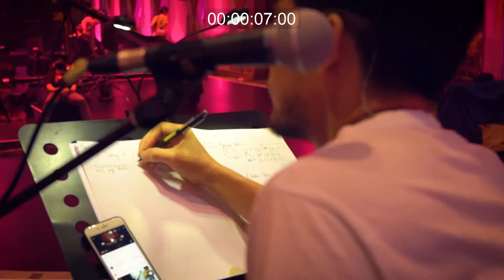Kapsul Muzikal Lawak Superstar 2 Ep7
Sebalik tabir peserta-peserta Muzikal Lawak Superstar 2! Layan Je...